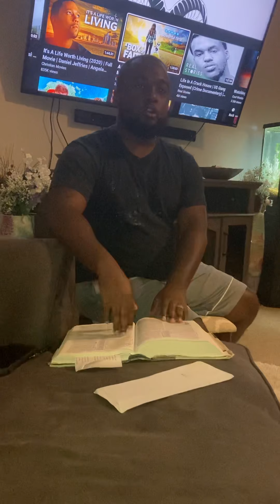The word of God is necessary in your life!